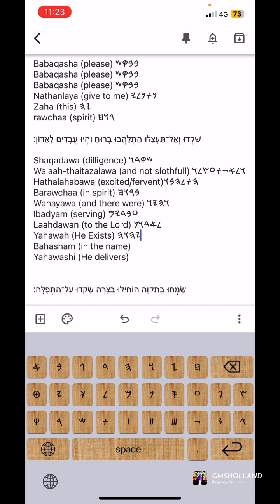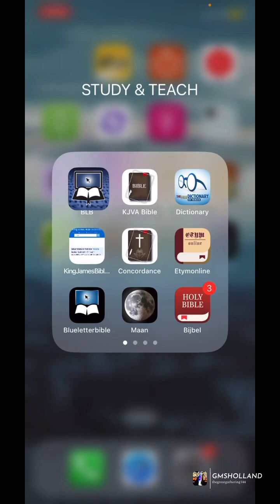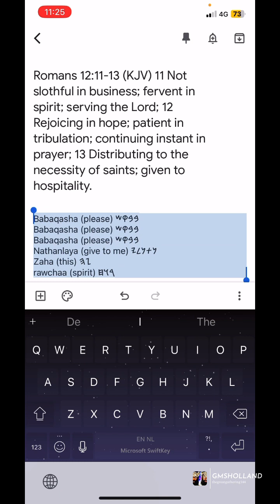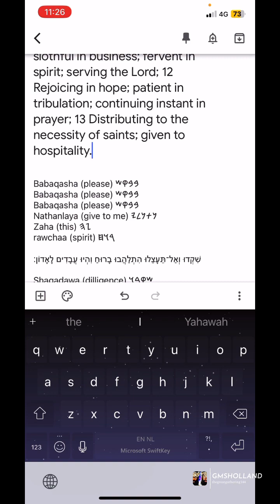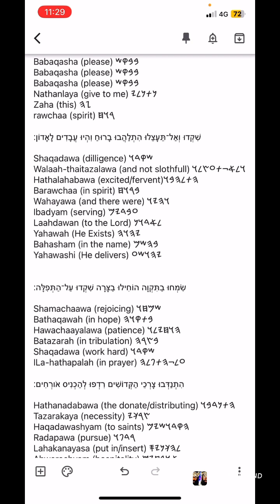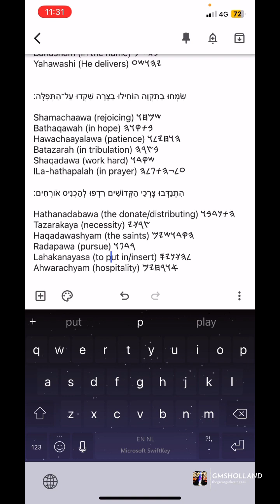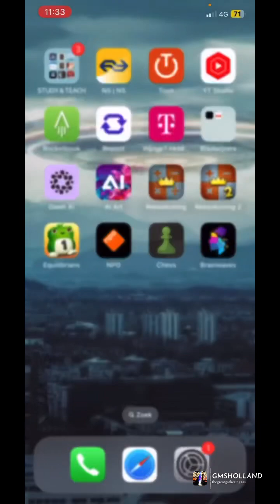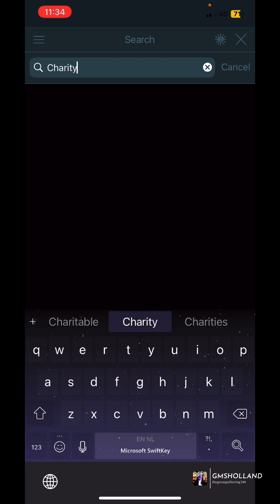HEBREW PRAYER #103: PRAYER TO BE GIVEN THIS SPIRIT‼️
Romans 12:11-13 (KJV) 11 Not slothful in business; fervent in spirit; serving the Lord; 12 Rejoicing in hope; patient in tribulation; continuing instant in prayer; 13 Distributing to the necessity of saints; given to hospitality.

PRAYER TO BE GIVEN THIS SPIRIT‼️

Babaqasha (please) 𐤁𐤁𐤒𐤔
Babaqasha (please) 𐤁𐤁𐤒𐤔
Babaqasha (please) 𐤁𐤁𐤒𐤔
Nathanlaya (give to me) 𐤍𐤕𐤍𐤋𐤉
Zaha (this) 𐤆𐤄
rawchaa (spirit) 𐤓𐤅𐤇

שִׁקְדוּ וְאַל־תֵּעָצֵלוּ הִתְלַהֲבוּ בָרוּחַ וִהְיוּ עֲבָדִים לָאָדוֹן׃

Shaqadawa (dilligence) 𐤔𐤒𐤃𐤅
Walaah-thaitazalawa (and not slothfull) 𐤅𐤋𐤀𐤗𐤕𐤏𐤑𐤋𐤅
Hathalahabawa (excited/fervent)𐤄𐤕𐤋𐤄𐤁𐤅
Barawchaa (in spirit) 𐤁𐤓𐤅𐤇
Wahayawa (and there were) 𐤅𐤄𐤉𐤅
Ibadyam (serving) 𐤏𐤁𐤃𐤉𐤌
Laahdawan (to the Lord) 𐤋𐤀𐤃𐤅𐤍
Yahawah (He Exists) 𐤉𐤄𐤅𐤄
Bahasham (in the name) 𐤁𐤄𐤔𐤌
Yahawashi (He delivers) 𐤉𐤄𐤅𐤔𐤏

שִׂמְחוּ בַתִּקְוָה הוֹחִילוּ בַצָּרָה שִׁקְדוּ עַל־הַתְּפִלָּה׃

Shamachaawa (rejoicing) 𐤔𐤌𐤇𐤅
Bathaqawah (in hope) 𐤁𐤕𐤒𐤅𐤄
Hawachaayalawa (patience) 𐤄𐤅𐤇𐤉𐤋𐤅
Batazarah (in tribulation) 𐤁𐤑𐤓𐤄
Shaqadawa (work hard) 𐤔𐤒𐤃𐤅
ILa-hathapalah (in prayer) 𐤏𐤋𐤗𐤄𐤕𐤐𐤋𐤄

הִתְנַדְּבוּ צָרְכֵי הַקְּדוֹשִׁים רִדְפוּ לְהַכְנִיס אׂורְחִים׃

Tazarakaya (necessity) 𐤑𐤓𐤊𐤉
Haqadawashyam (the saints) 𐤄𐤒𐤃𐤅𐤔𐤉𐤌
Radapawa (pursue) 𐤓𐤃𐤐𐤅
Lahakanayasa (to put in/insert) 𐤋𐤄𐤊𐤍𐤉𐤎
Ahwarachyam (hospitality) 𐤀𐤅𐤓𐤇𐤉𐤌